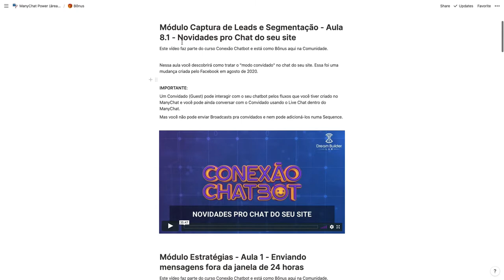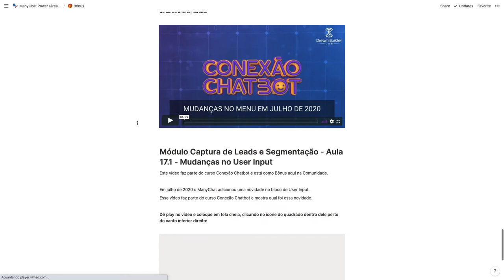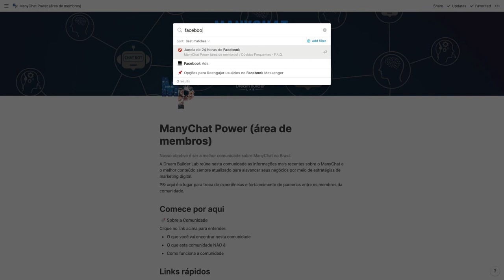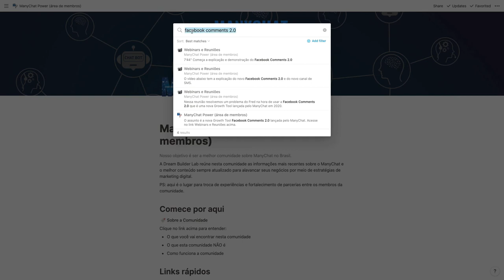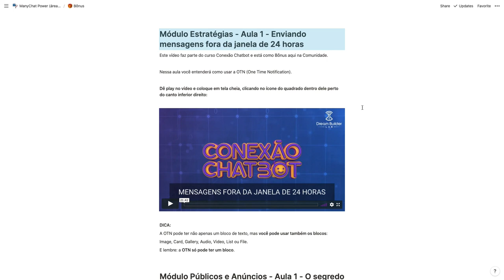Como pesquisar no Notion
Neste rápido vídeo você vai descobrir como é fácil e rápido usar a pesquisa do Notion.so para encontrar uma anotação específica sua.

Se você já usa o Notion.so para criar anotações de todo tipo, então você já deve ter precisado encontrar um conteúdo no meio de tanta coisa que você já colocou nele.

Assista esse vídeo e nunca mais perca tempo pra encontrar algo no Notion.

Software usado na captura da tela: Loom

Grande abraço!